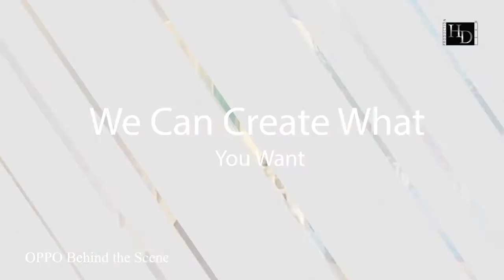OPPO Commercial Shooting(Behind The Scene )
OPPO Commercial Shooting (BTS)

Behind The Scenes, wutt hmone shwe yee new movies,chan myay mg cho,paing phyo thu,Tyron,Aung Htet,Myanmar Celebrities,